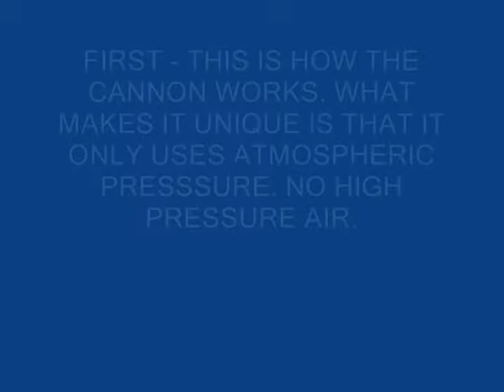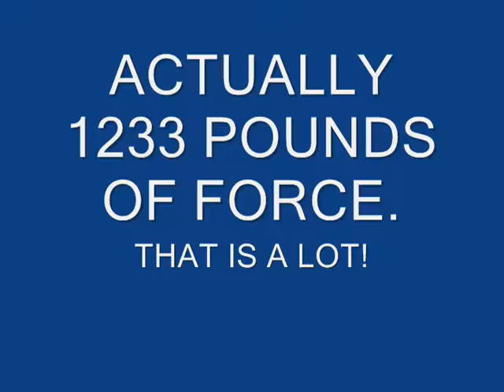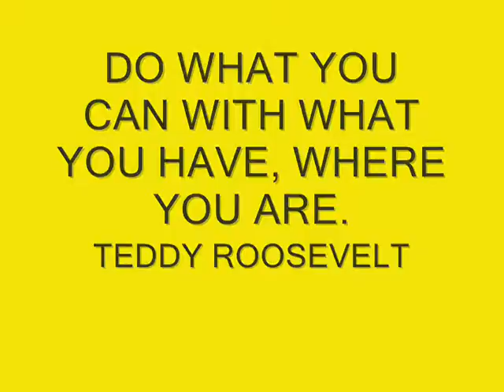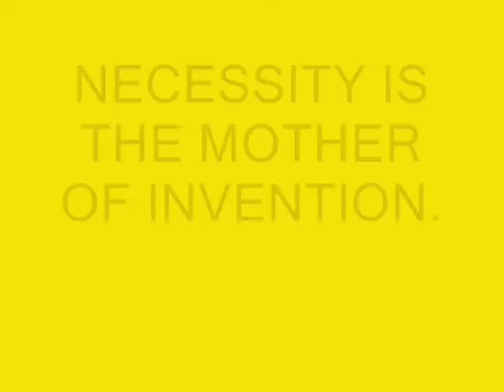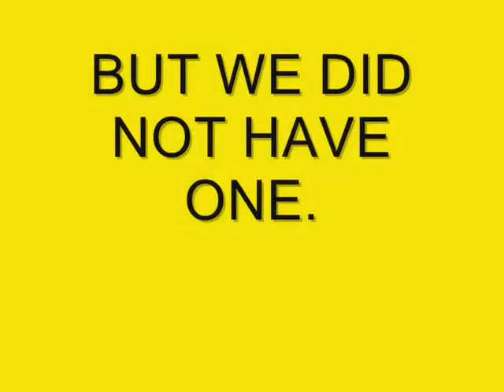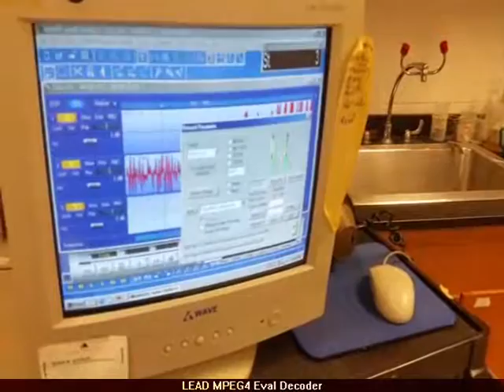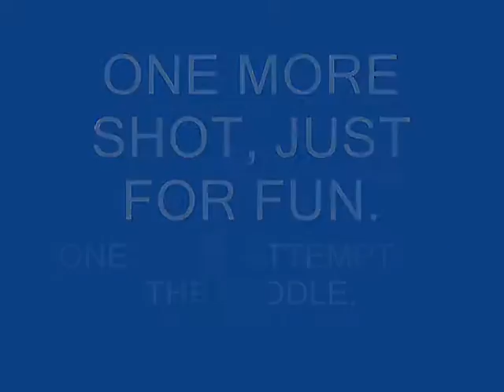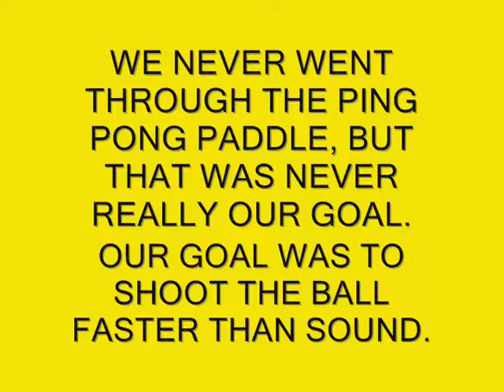INFORMATIVE VIDEO VACUUM CANNON 3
The science behind a vacuum cannon and a homemade chronograph.